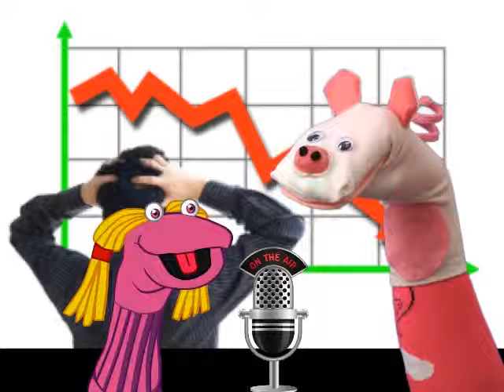Experts Analyze 3D Printing Stock Market in 3D Printing Movie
here is fun skit about 3D Printing.
If you like it, Like us!